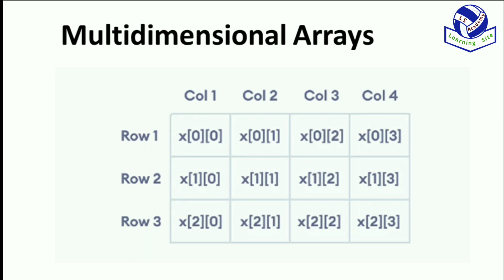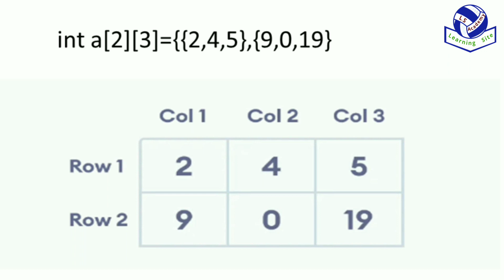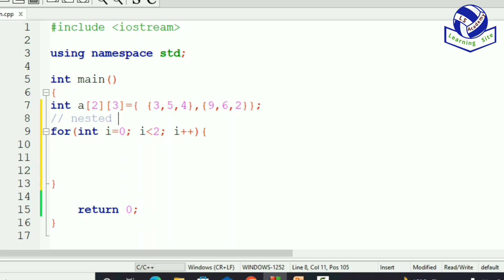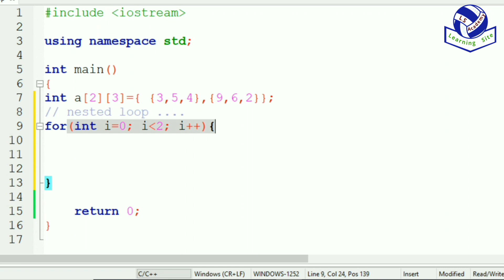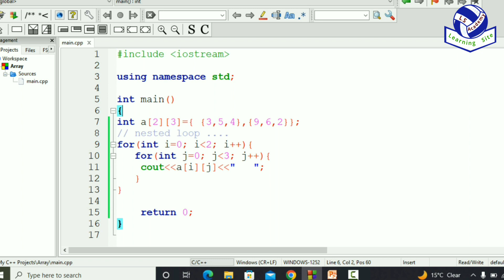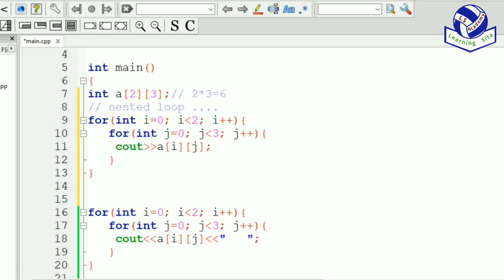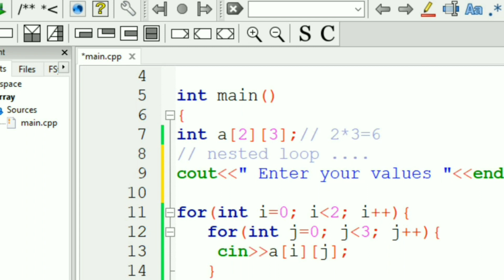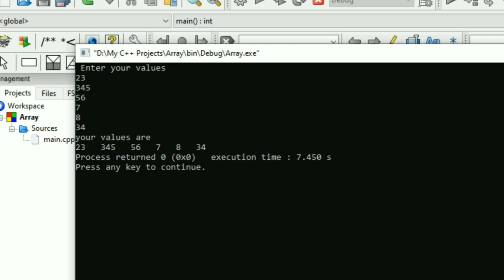Multidimensional Arrays || Learning Site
Topic discuss:
1) Multidimensional Arrays
2) Example of Multidimensional Arrays